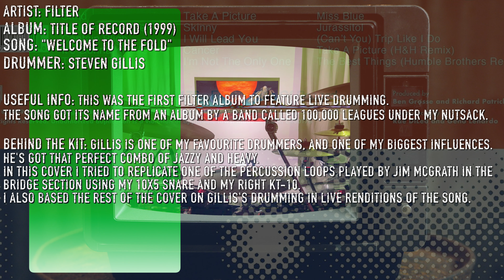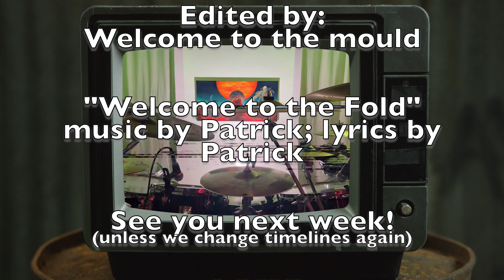Filter - Welcome to the Fold - Drum Cover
Whatever I Want Wednesday Ep. 77
"Welcome to the Fold" by Filter from the album Title of Record, released in 1999!
Original drummer is Steve Gillis.